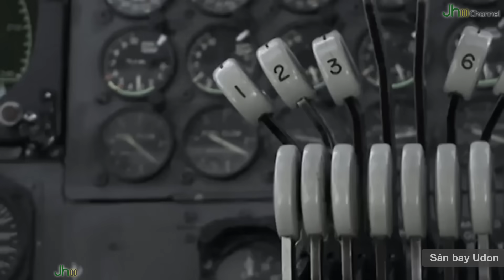Đặc công Bắc Việt tấn công sân bay B52 trên đất Thái Lan 1972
Đặc công Bắc Việt tấn công căn cứ B52 trên đất Thái Lan 1972 | Cuộc đột kích của Đặc công Việt Nam.